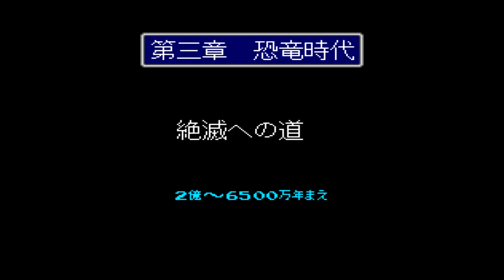46億年物語 はるかなるエデンへ実況プレイ 3 砂漠の掟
再生リスト